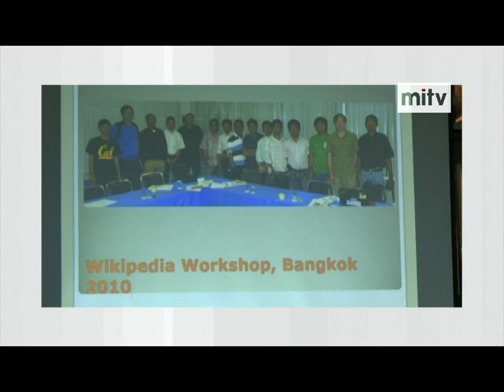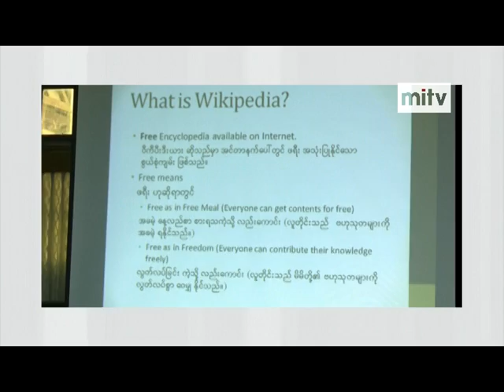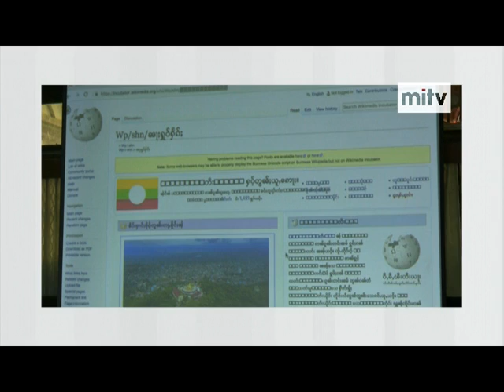mitv - Myanmar Wikipedia: Plans Underway to Launch in Ethnic Languages